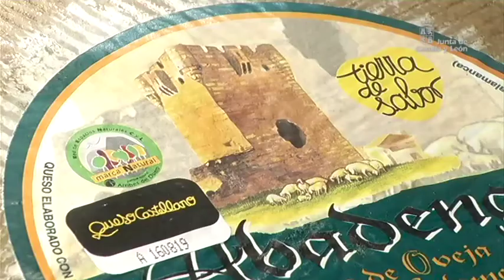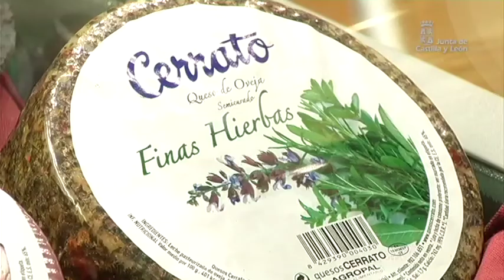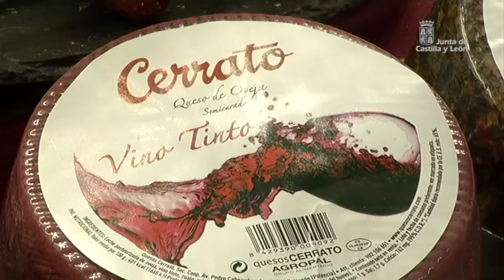Tierra de Sabor, en Alimentaria 2014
Castilla y León, única oferta consolidada de alimentos de calidad en Alimentaria Barcelona 2014.

Castilla y León vuelve a tener una presencia muy destacada en Alimentaria, la mayor feria de alimentación y bebidas de España, con un total de 195 expositores de empresas, instituciones y figuras de calidad que participan en esta edición. La presencia institucional se materializa en un stand de 2.136 metros cuadrados repartido entre cuatro pabellones.

Entre los expositores, Industrias del Bierzo SA (IBSA), Quesos Cerrato y la Asociación de Artesanos Alimentarios de Castilla y León. Puedes ver las entrevistas a sus responsables en este vídeo.